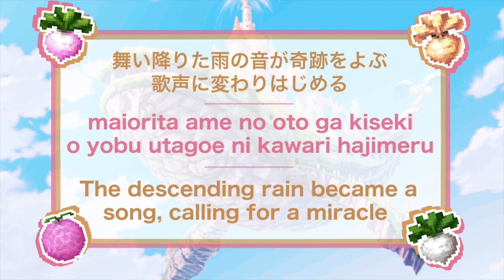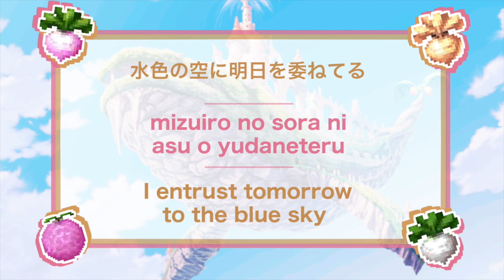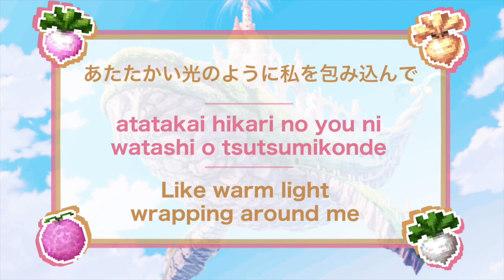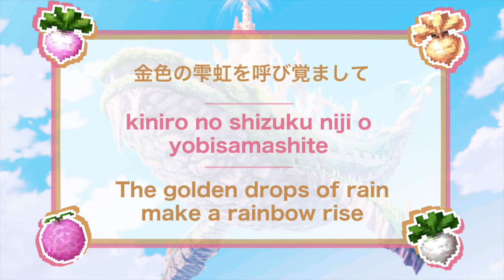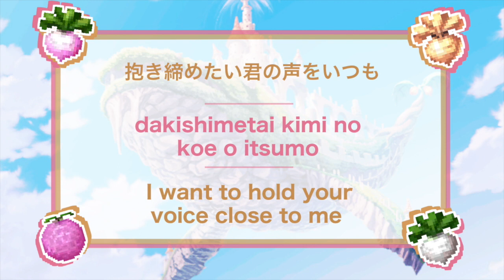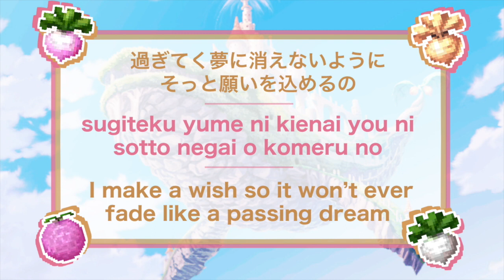Rune Factory 1 Opening - RUNE: Full Version Lyrics (Kanji/Romaji/English)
The opening full opening of the first Rune Factory game.
Performed by Lil'.

Translation by me! I'm not so fluent in Japanese, so if you see any errors please point them out so that I can improve going forward. It would be a big help.

Background from RF Frontier, since I couldn't find any high-quality official bg art for RF1